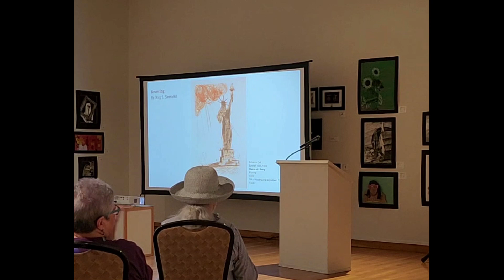An Ekphrastic Event for Sharing the Muse, on Thursday April 20th 2023..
The Lady At the Gate